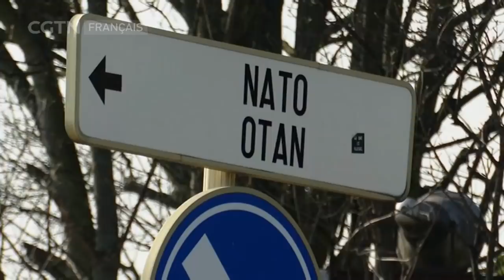Opinion de Pakistanais, Syriens et Iraniens à propos du conflit entre la Russie et l'Ukraine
Nos reporters ont interviewé des Pakistanais, des Iraniens et des Syriens pour recueillir leurs opinions sur le conflit en Ukraine.